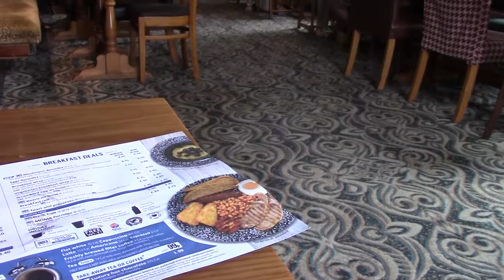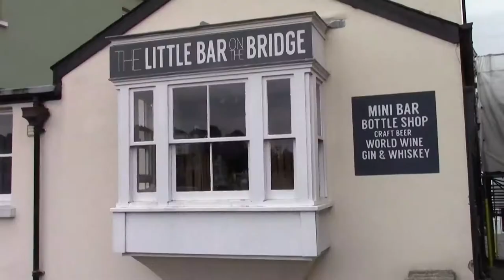Like Brum but with a Bridge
A day out in Birmingham and there were no problems with the trains. Costa for the Bacon Roll and Coffee. The Wyndham to start the day in airconed comfort. My first visit to the Coach, where you can take your own food. So I did, as there is a chippy 20 yards down the road. Excellent Ales and WiFi.

The Little Bar on the Bridge, what a find. Excellent Ales, great fridges and good banter. I'll be going back.